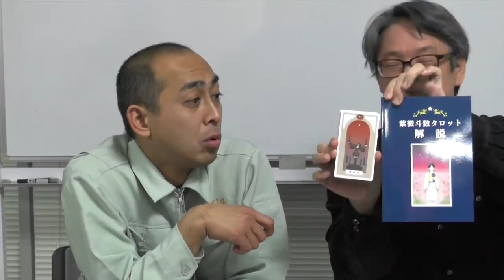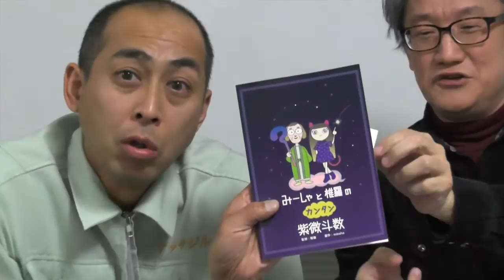[占い]紫微斗数タロットって何？【うらない君とうれない君】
前々から気になる道具が机の上に…
紫微斗数タロットって何？